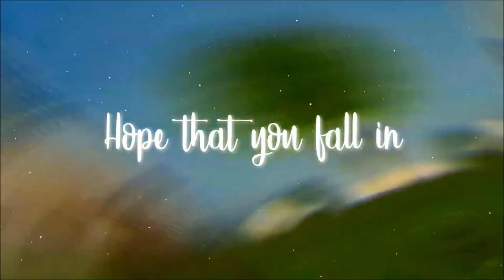I LIVED - SSO SPRING MEP [2019]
Hello!:) The finished MEP is now here!

Intro: Paige
Part 1: Alessandra Flowerclaw
Part 2: prestigesimon
Part 3: Mia Nightstar
Part 4: Mia Nightstar
Part 5: J. Ivett SSO
Part 6: Fran Star Stable
Part 7: αиσиумυѕ
Part 8: αиσиумυѕ
Part 9: edxts edits
Part 10: Paige
Part 11: Zoe Sweetgarden
Part 12: Zoe Sweetgarden
Part 13: r e c a
Part 14: Corinne Misthill
Part 15: Corinne Misthill
Part 16: Poki
Part 17: Bibike
Part 18: Sunflower Idk
Part 19: Paige
Part 20: Luszihh
Part 21: Ֆhen
Part 22: Zsuzsanna Catstone
Part 23: Zsuzsanna Catstone